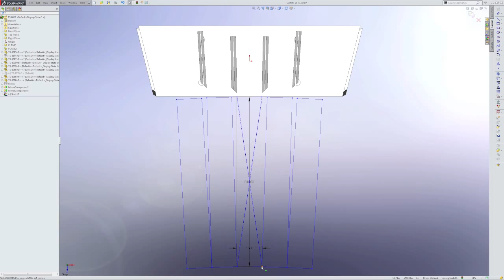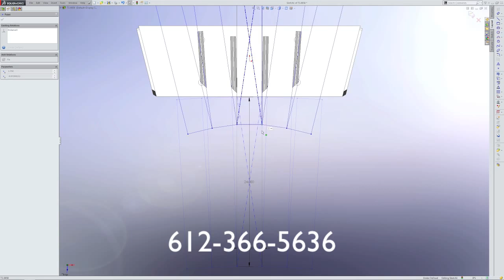TEMPEST WEDGES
HOW THE WEDGES WORK ON A TEMPEST WOODSPLITTER